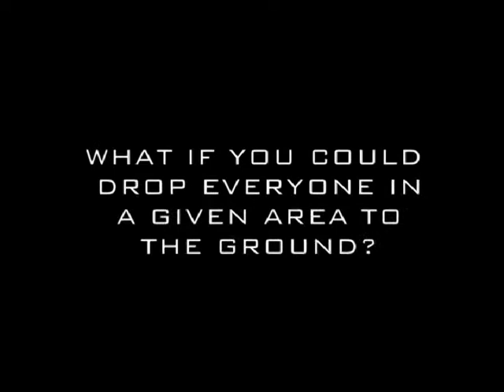Shockwave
Promo for Shockwave